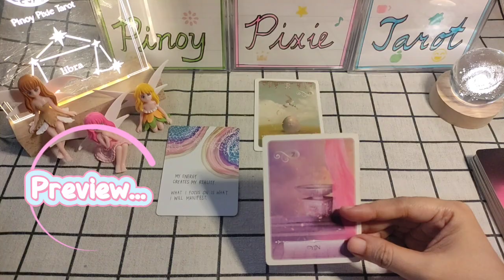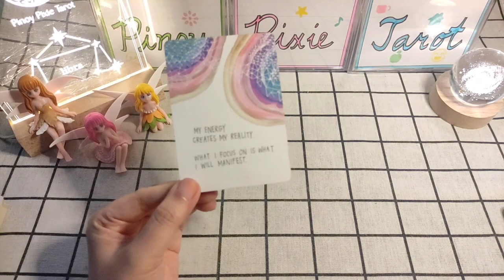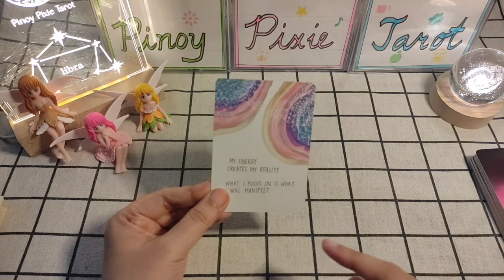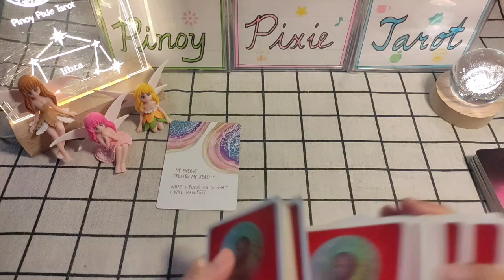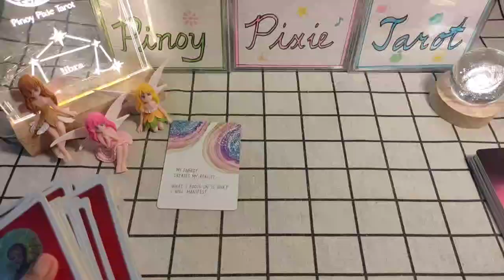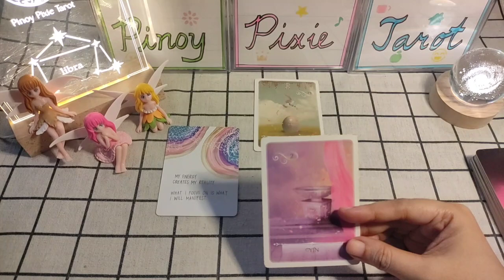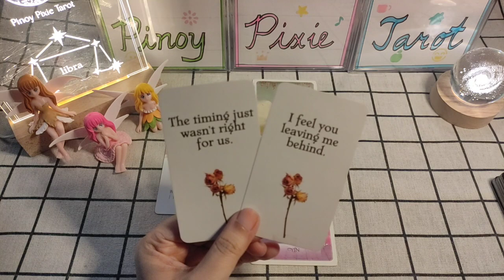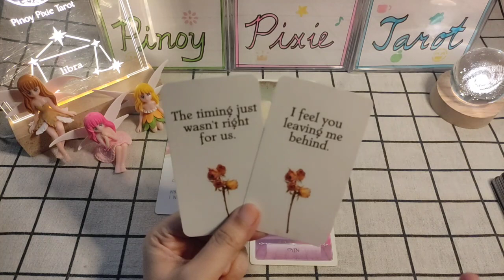Libra - ORAS NA PARA IASSESS ANG IYONG BUHAY - November 2023 Oracle Messages - Tagalog Tarot Reading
Tagalog Tarot Reading / Horoscope / Kapalaran para sa Libra!
Oracle Reading

In this video, aalamin natin ang Oracle Messages para sa Libra para ngayong November 2023. Ang mga readings ay maaaring magresonate sa inyong sun, moon, rising and venus signs.

pinoy horoscope
tagalog horoscope
kapalaran 2023
horoscope 2023